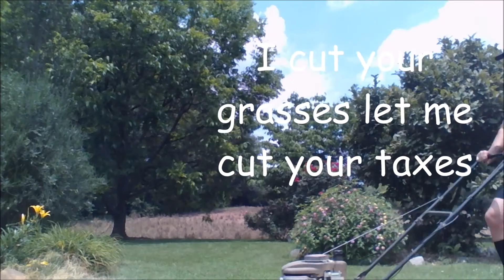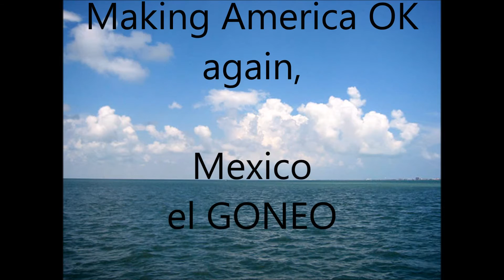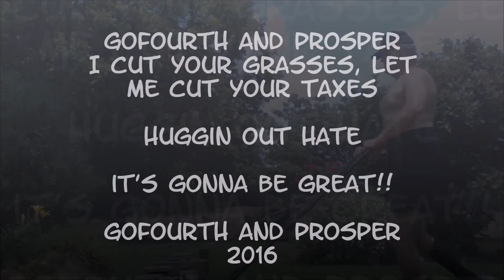Gofourth and Prosper 2016 Campaign Add 3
Gofourth and Prosper 2016 Presidential Ticket campaign add
He cut your grasses, let him cut your taxes.